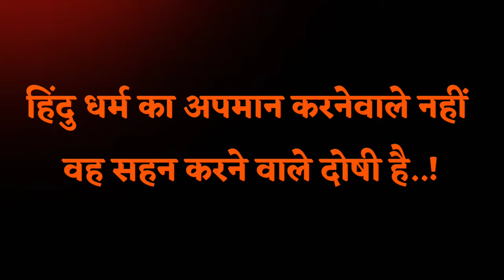The controversial Stand up comedian who insult hindu dharm and shivaji maharaj 🤬 insulting hindu god